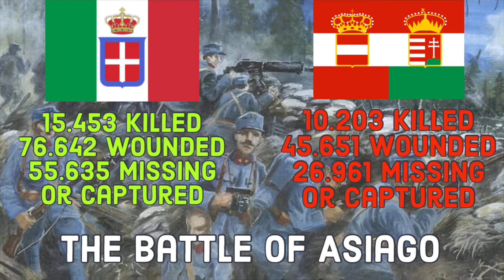The Battle of Asiago and the Trentino Offensive (WW1:Italian Front)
This video reviews the Battles of Asiago and the Trentino Offensive as Cadorna continued his attempts to victory.